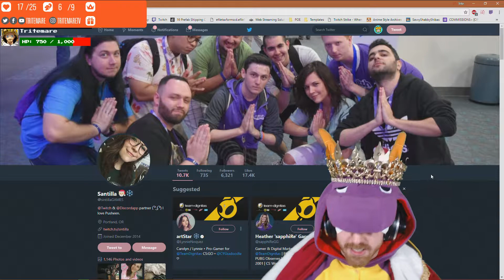Tritemare's KappaClause [Secret Santa] 2017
Tritemare received his KappaClause gift from Sintilla on 12/16/2017 And received a wonderful Twitch Custom made Perler! Thank you Sintilla!